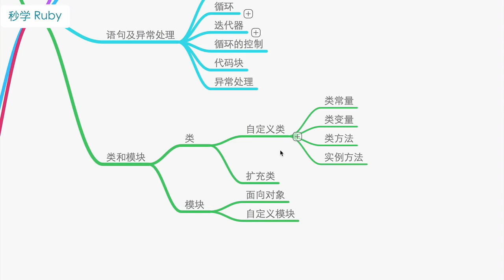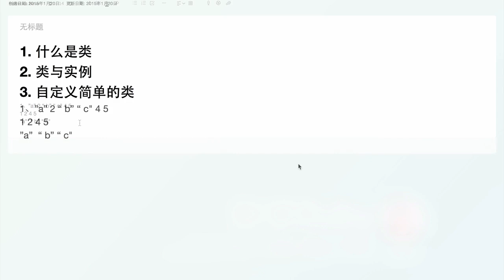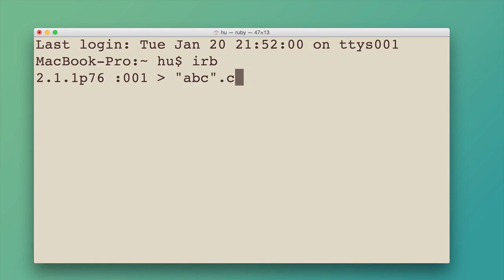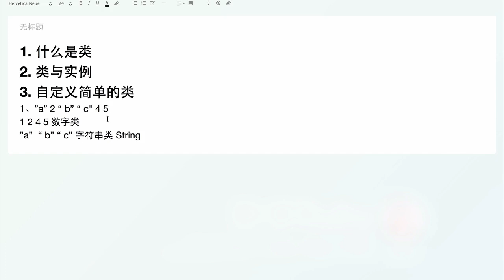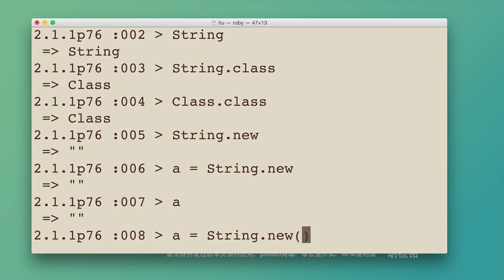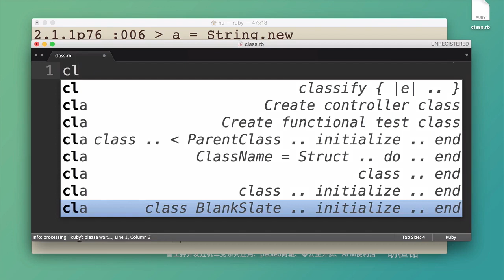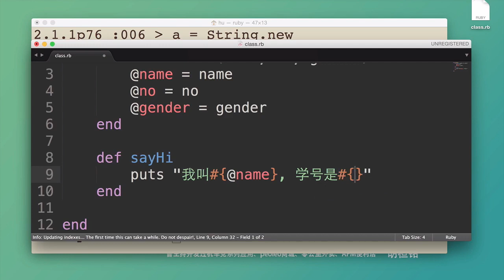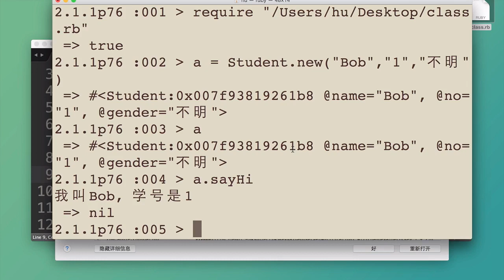秒学ruby7 第七讲 ruby语言类的入门